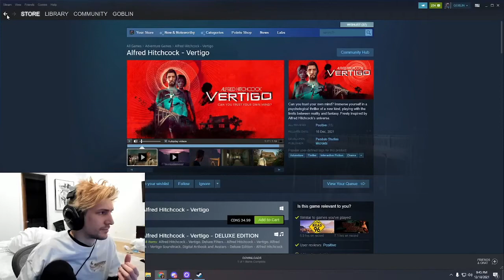XQC Reacts to s1mple BM Liquid during blast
Daily clips from Csgo valorant and another esports.
Streamer react reactions clips.
Csgo major
Funny
watch now